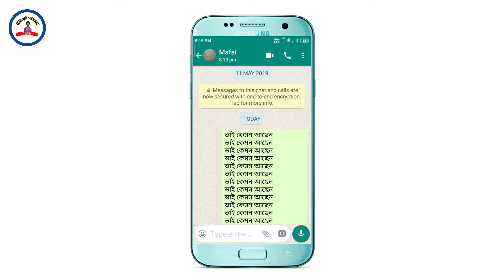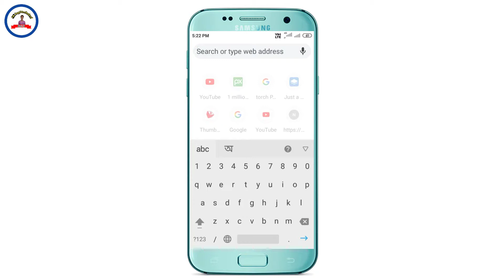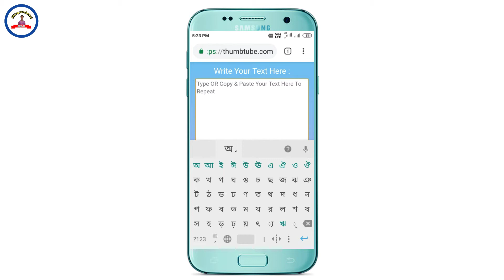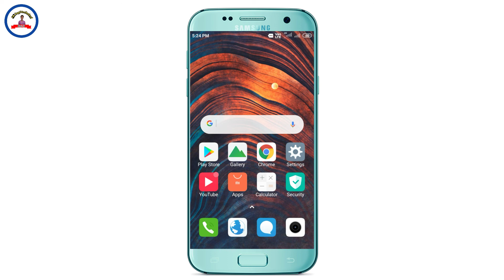whatsapp message tricks ! how to recovery whatsapp message ! send whatsapp message unlimited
Hi friends
আমি বাপি সেখ এই channel এর host আর আমাদের দের দ‍্যোশ আমার ইউটিউব চেলেন
SK bapi technical ধন্যবাদ বন্ধরা

হালো আমার ভাই বন্ধুরা আজকে আপনা দেরকে দাখাবো কি ভাবে আপনারা WhatsApp এ 1000 মেসেজ সেন্ড করতে পারবেন  অপপলিকাশন ছাড়া

হালো বন্ধুরা আমি আপনা দেরকে এই চেনেলে আপনা দের জন্য application রিলেটেড and mobile settings রিলেটেড সুন্দর সুন্দর ভিডিও আনতে থাকি ভালো লগলে share and like  and subscribe this my channel ধন্যবাদ আপনা দেরকে

Website name

Topic covers

1- whatsapp
message tricks in
hindi

2- whatsapp
message tricks in
tamil

3 - whatsapp
message tricks in
telugu

4 - how to read a
deleted whatsapp
message
someone sent you

5 - how to unread
message

7- send whatsapp
message without
adding contact

8 - send whatsapp
message without
showing number

9 - send whatsapp
message to all